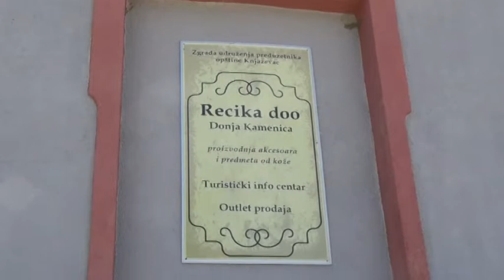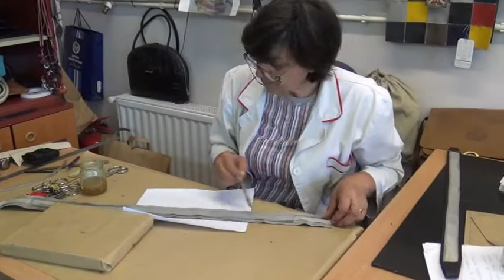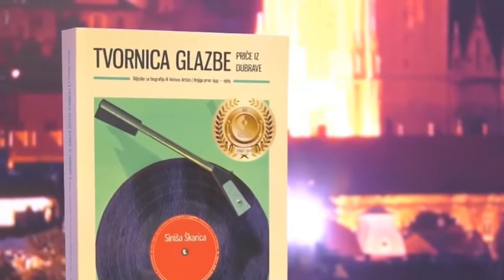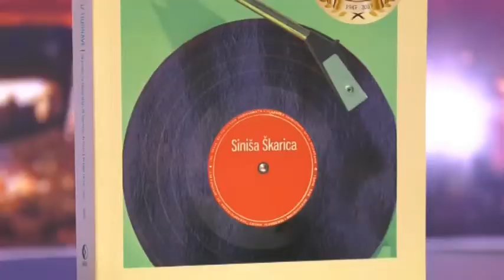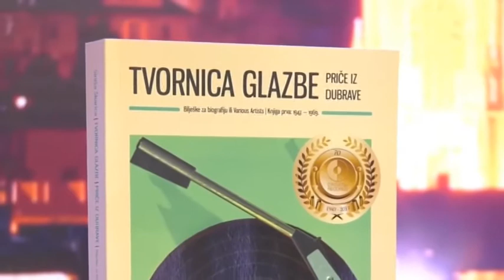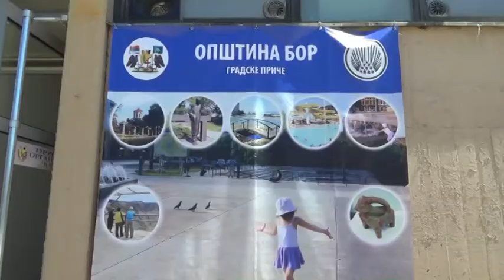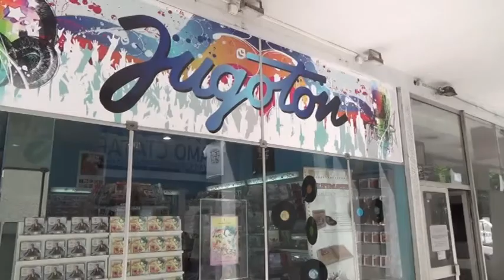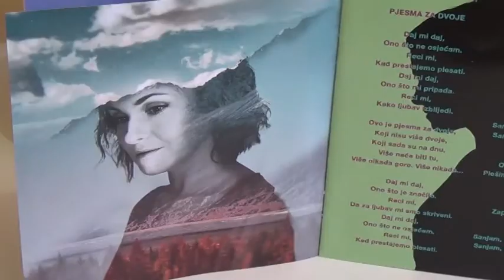Lepša strana života - 29. emisija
Emisija iz produkcije "pedjamedia". Prikazuje ljude, događaje, stvari i priče sa lepše strane života. Svi muzički sadržaji korišćeni su isključivo u promotivne, ne u komercijalne svrhe.